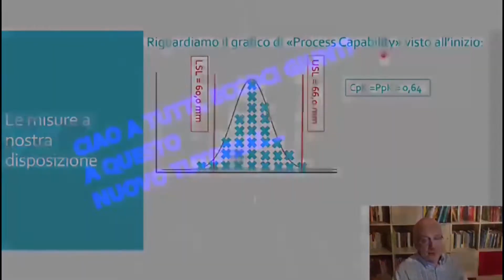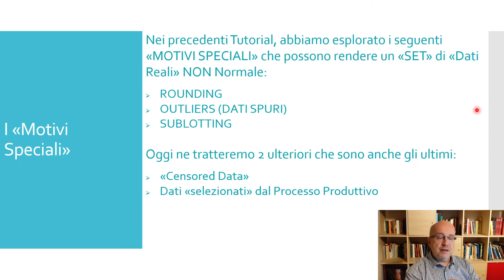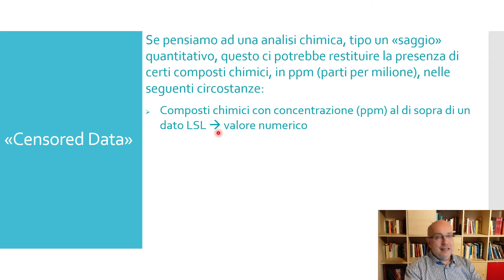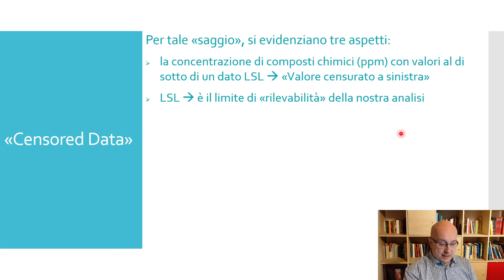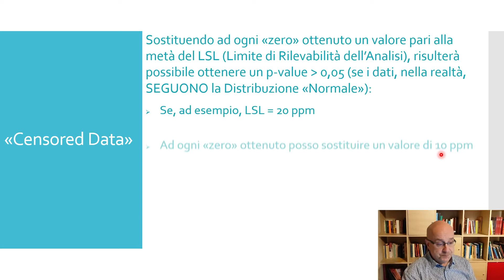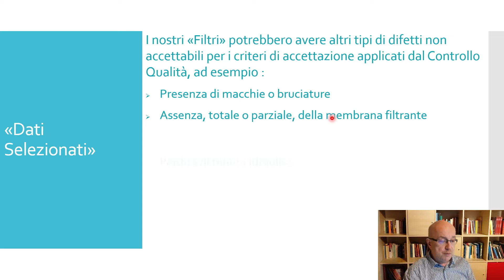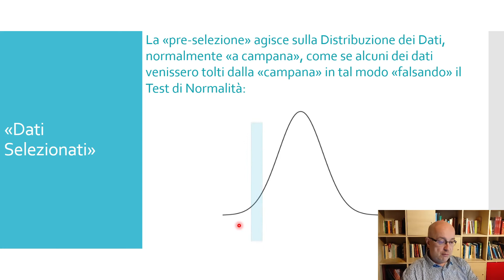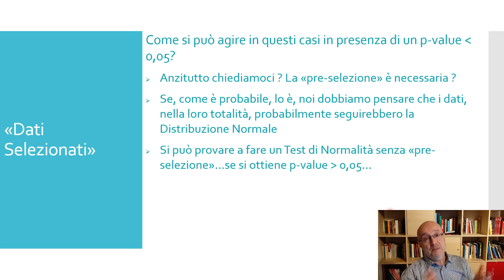39 - Non Normalità dei Dati: Gli Ultimi Motivi Speciali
Con i "Censored Data" ed i "Dati Selezionati" concludiamo la rassegna sulle opzioni di "Motivi Speciali" che possono rendere un Set di Dati, tipicamente "Normale", o meglio, che segue la Distribuzione Gaussiana, come "Non Normale". ora siete pronti per imparare ad eseguire le Trasformazioni di dati !!! Ma un pò di pazienza. aspettate il prossimo Tutorial !!! :-)